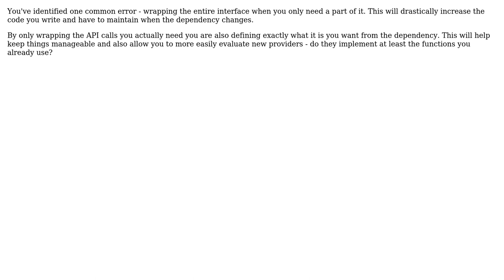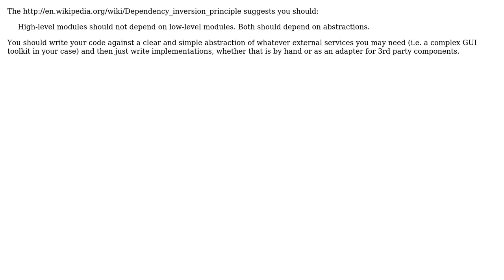Should one define an interface and code an adapter for it whenever a dependency is found?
Software Engineering: Should one define an interface and code an adapter for it whenever a dependency is found?

With thanks & praise to God, and with thanks to the many people who have made this project possible! | Content (except music & images) licensed under CC BY-SA | Music | Images & others | With thanks to user deprecated user ChrisF user back2dos and the Stack Exchange Network Trademarks are property of their respective owners. You are responsible for your own actions.